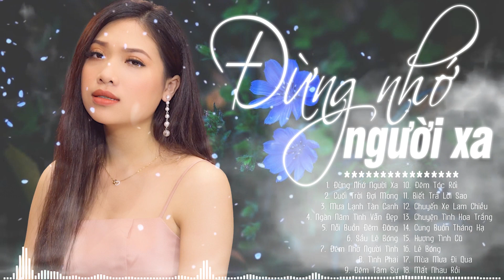Đừng Nhớ Người Xa, Cuối Trời Đợi Mong - Giọng Hát Đặc Biệt Cô Gái Trẻ Xao Xuyến Triệu Trái Tim